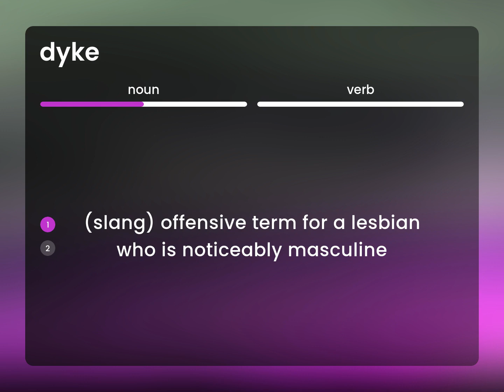Dyke • definition of DYKE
What is DYKE definition?

Susan Miller (2023, March 6.) Dyke in the dictionary